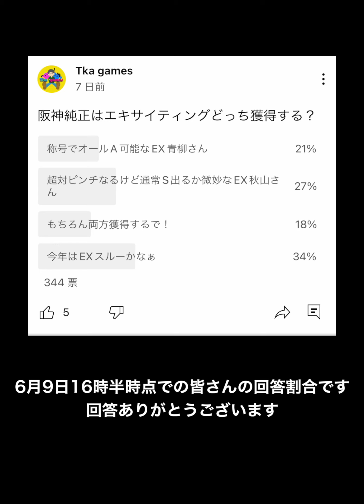EXで秋山拓巳と青柳晃洋が登場！ 阪神純正が片方だけ獲得するならどっち？【プロスピA】【プロ野球スピリッツA】#384